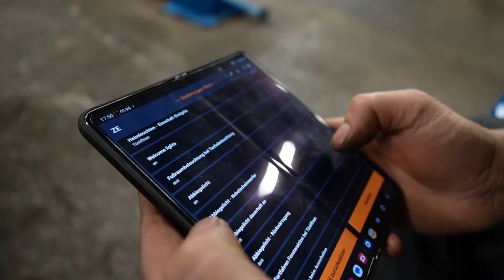Endlich macht dieser KNOPF Sinn beim Golf 6 | 35€ Teil vereinfacht vieles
*LED OSRAM NIGHT BREAKER
*Gasfeder Heckklappe
*2x Verstärkte Kugelzapfen für Heckklappe

Code: KFZFuzie

Hauptsponsoren

Tecpo
Motul
Febi
Coolmaster
Lixup